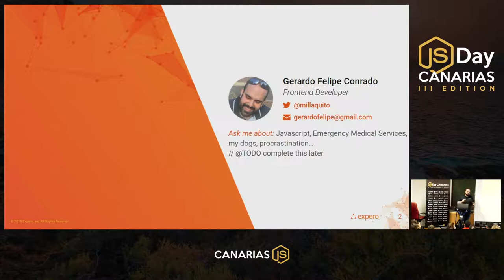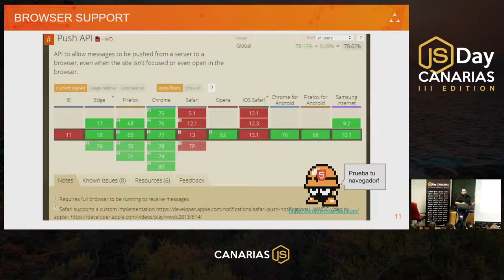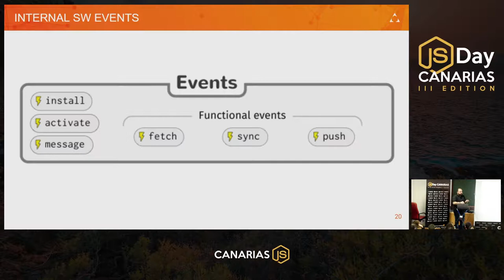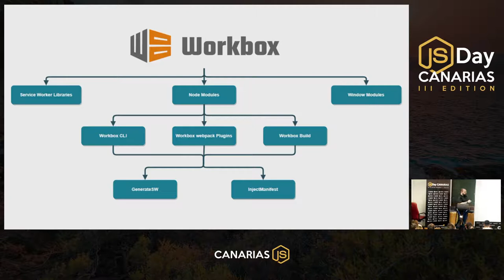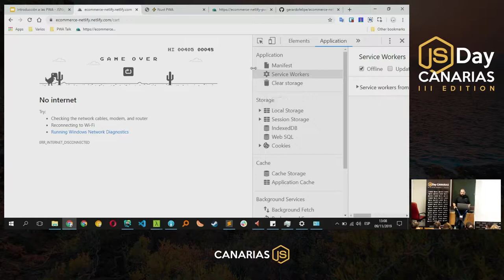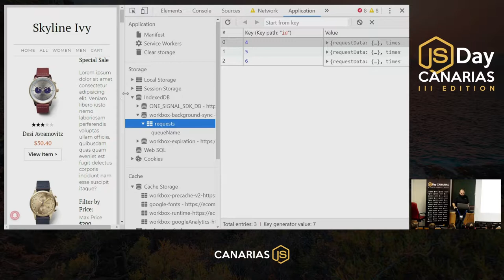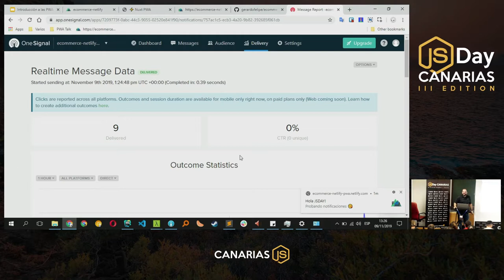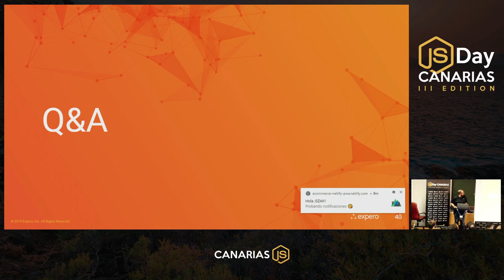Estrategia Offline First: Aplicaciones web progresivas | JSDay Canarias 2019